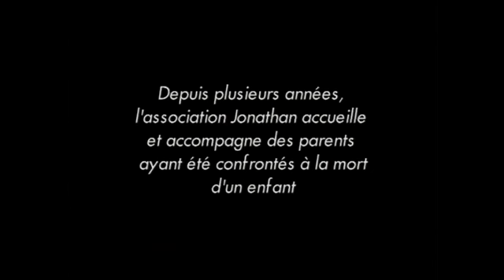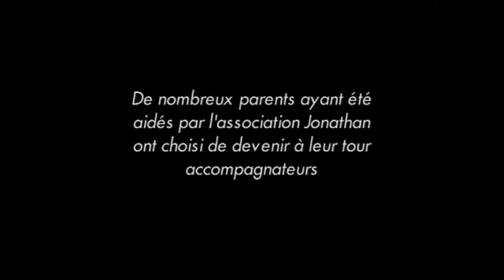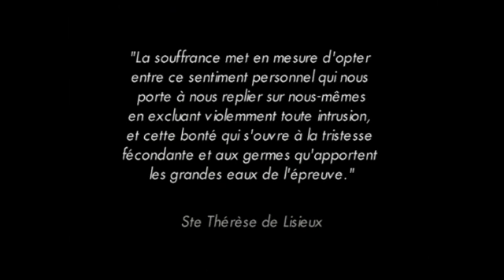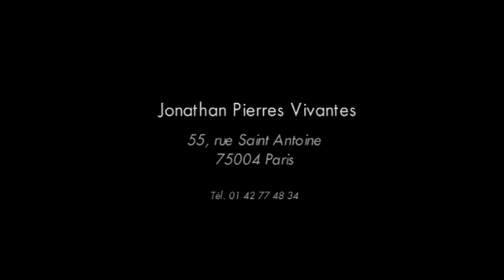"REVIVRE APRES LA MORT DE SON ENFANT " (version intégrale - 11 mn)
Ce film donne la parole à des parents qui ont perdu un enfant. A leur tour, par le biais de l'association Jonathan Pierre Vivantes, ils apportent aide et réconfort à d'autres parents confrontés au même drame.
Voyage au coeur de la souffrance transfigurée quand elle devient don et source de vie...